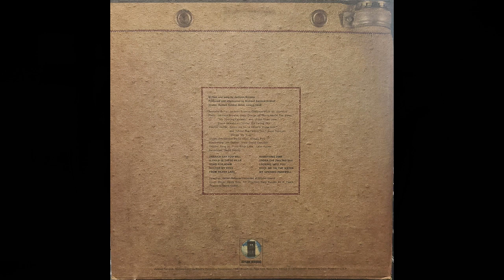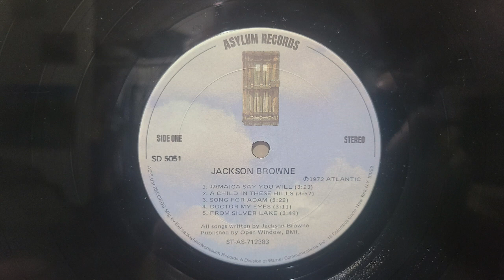Jackson Browne self titled debut album 1972 vinyl record side 1